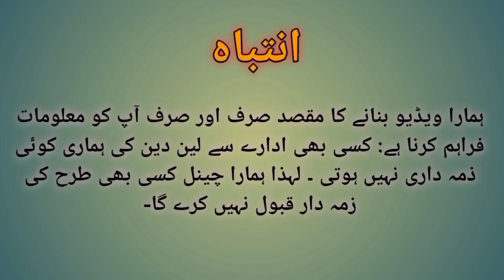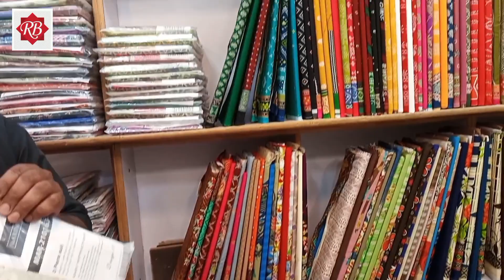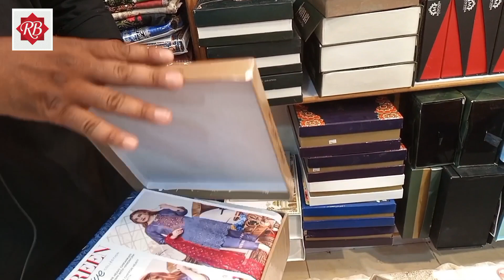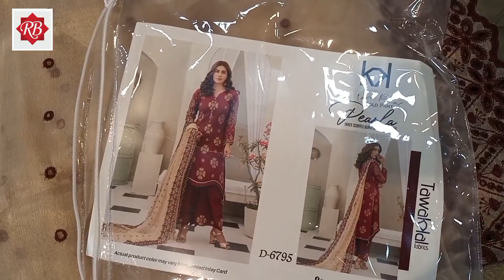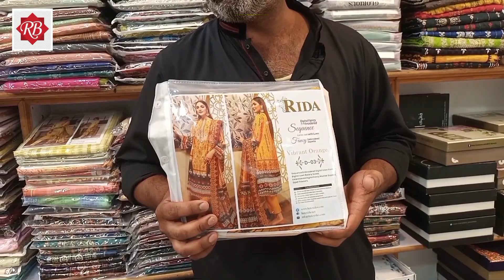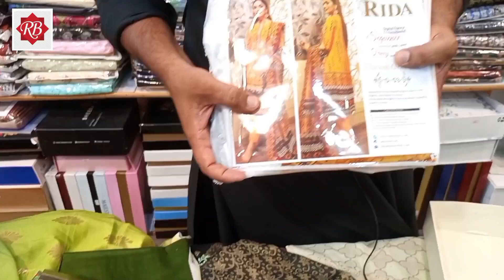Branded suits // Saima paari mall //